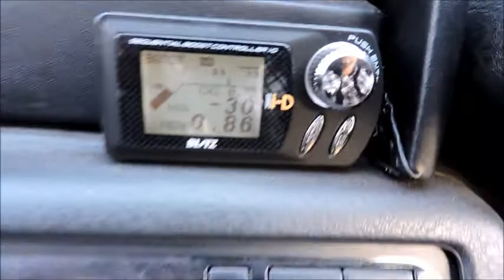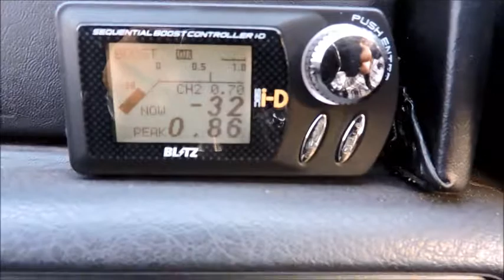1991 NISSAN SKYLINE E-HCR32 KAI GTS-t TYPE M SR20DET SWAP 2WD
1991 NISSAN SKYLINE E-HCR32 KAI GTS-t TYPE M SR20DET SWAP 2WD WIDE BODY KIT! 18 INCH WHEELS! INTERCOOLER!
PS / PW / ST / CD / AW

VEHICLE SPECIFICATIONS

Chassis No. HCR32256634
Model Code E-HCR32 KAI
Status Available
Ref.No 18028M
Year 1991/10
Transmission 5MT
Engine 1990cc
Drivetrain 2WD
Fuel type PETROL
Color ORANGE
Doors 4
Mileage 206,280 Km
Option PS PW ST CD AW
Seats 5